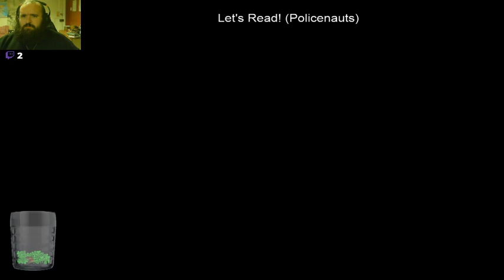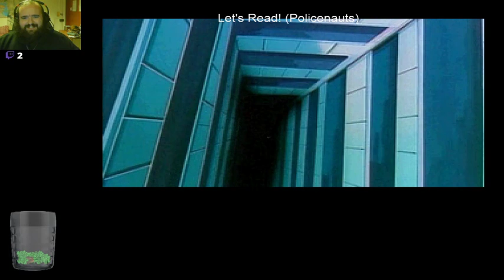Policenauts (The massacre of Jonathan Ingram)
This whole last act was totally awesome! But it also had a lot of flashing too!